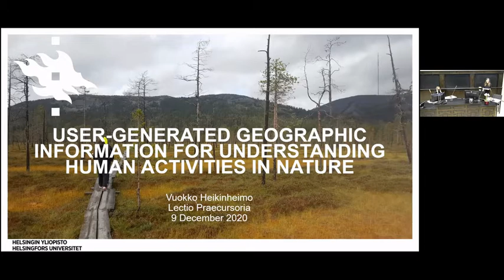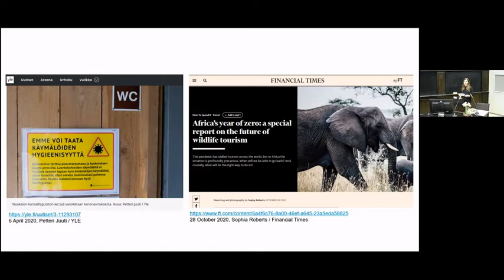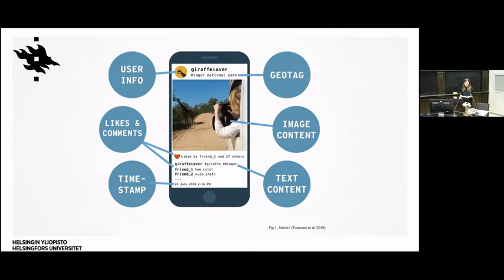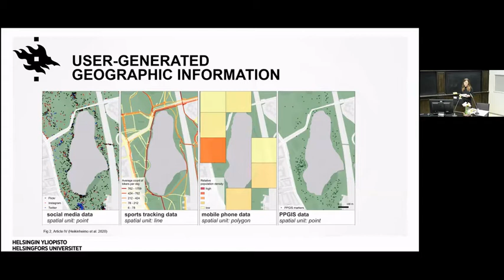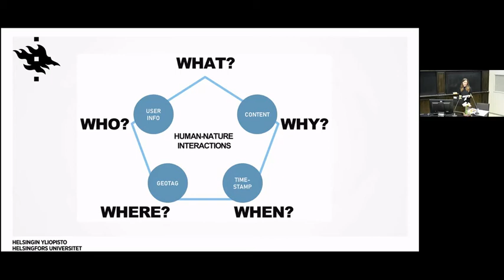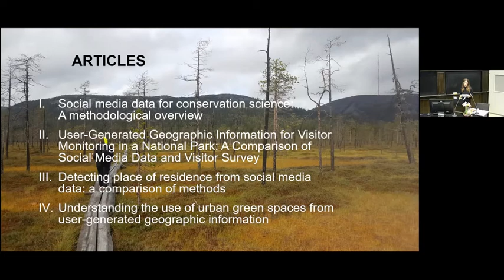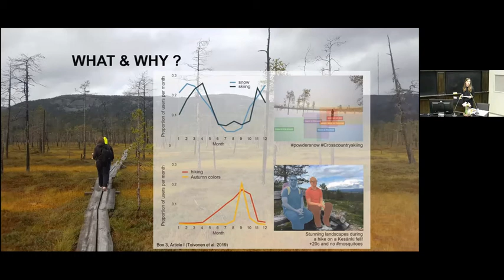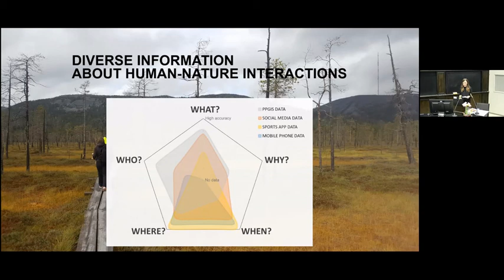Lectio Praecursoria in the PhD thesis defence of MSc Vuokko Heikinheimo, 9 DEC 2020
Lectio Praecursoria in the public examination of MSc Vuokko Heikinheimo’s doctoral dissertation on the 9th of December 2020 at the Faculty of Science, University of Helsinki.